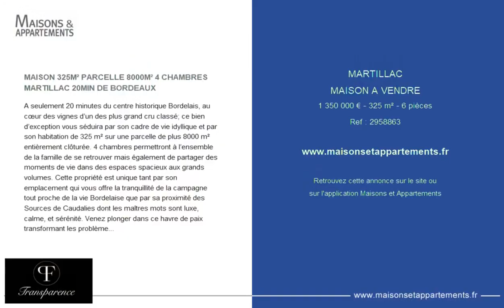MARTILLAC - MAISON A VENDRE - 1 350 000 € - 325 m² - 6 pièce(s)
Référence : 2958863

MAISON 325M² PARCELLE 8000M² 4 CHAMBRES MARTILLAC 20MIN DE BORDEAUX

A seulement 20 minutes du centre historique Bordelais, au cœur des vignes d’un des plus grand cru classé; ce bien d’exception vous séduira par son cadre de vie idyllique et par son habitation de 325 m² sur une parcelle de plus 8000 m² entièrement clôturée. 4 chambres permettront à l’ensemble de la famille de se retrouver mais également de partager des moments de vie dans des espaces spacieux aux grands volumes. Cette propriété est unique tant par son emplacement qui vous offre la tranquillité de la campagne tout proche de la vie Bordelaise que par sa proximité des Sources de Caudalies dont les maîtres mots sont luxe, calme, et sérénité. Venez plonger dans ce havre de paix transformant les problèmes du quotidien en instants de quiétude et bien-être.

Cette annonce vous est proposée par l'agence TRANSPARENCE

|2648060|